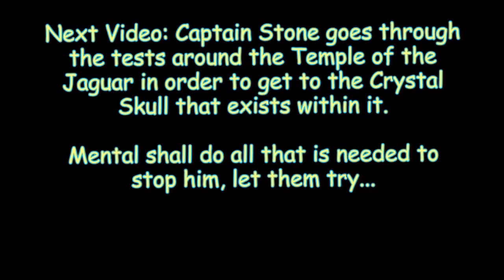NetMoverSitan Plays - Serious Sam HD: The Second Encounter - Part 3 - Rough Service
As Captain Stone's arsenal expands, his combat options increase, which means that the enemy has to become more varied to keep up...even in a place of worship for the Mayan people.